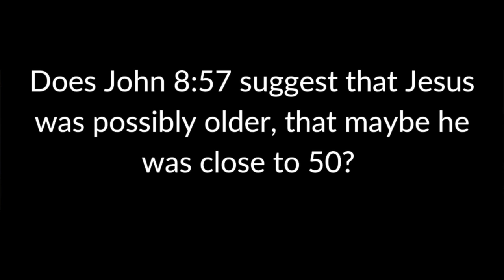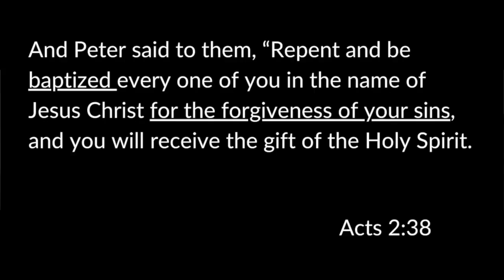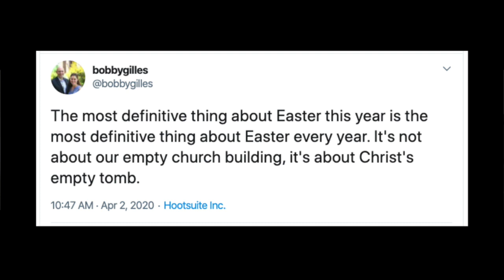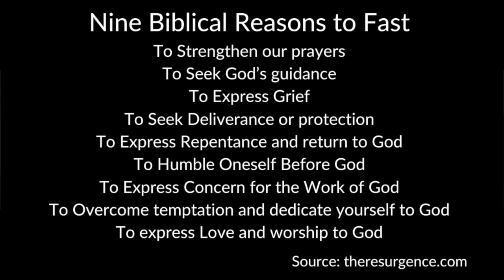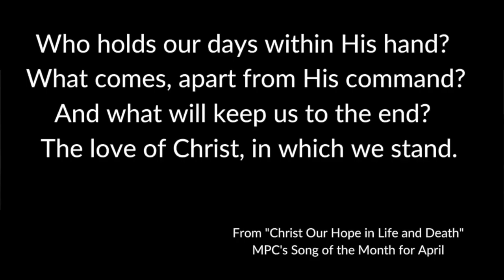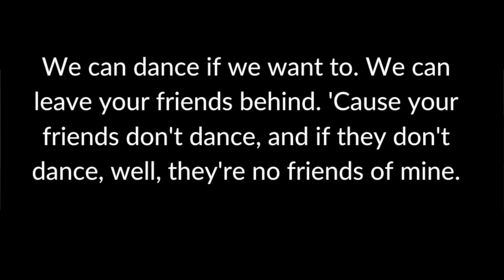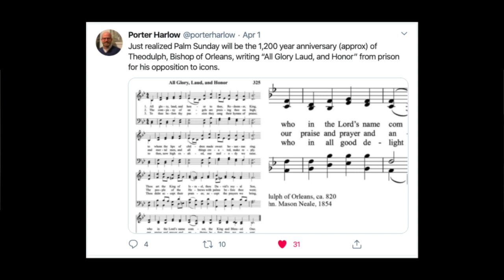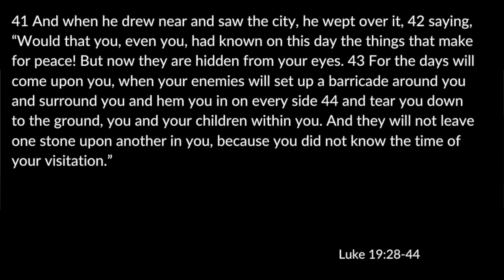Between Two Sundays - April 3, 2020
Recapping last Sunday and looking forward to the next. Was Jesus almost 50? How do we understand the "one baptism" of the Nicene Creed? Why are we doing Easter even though we're apart? Also, another 80's music trivia showdown...